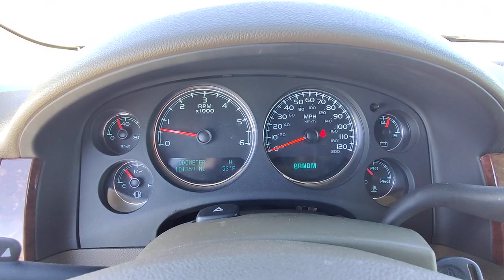2010 Chevrolet Avalanche Grand Forks, East Grand Forks, Crookston, Thief River Falls, Fargo AG101561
SUMMIT WHITE Used 2010 Chevrolet Avalanche 4WD Crew Cab LTZ available in 2373 32nd Avenue South, Grand Forks, North Dakota at Lithia CJD of Grand Forks. Servicing the Grand Forks, East Grand Forks, Crookston, Thief River Falls, Fargo, ND area.

Avalanche 4WD Crew Cab LTZ
2010 Chevrolet Avalanche 4WD Crew Cab LTZ - Stock#: AG101561D

FUEL EFFICIENT 21 MPG Hwy/15 MPG City! LTZ trim. Heated/Cooled Leather Seats Nav System Premium Sound System Running Boards Back-Up Camera Aluminum Wheels 4x4 WHEELS 4-20 X 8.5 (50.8 CM X 21.6 CM) CHROME CLAD Hitch. SEE MORE! KEY FEATURES INCLUDE: Leather Seats 4x4 Heated Driver Seat Cooled Driver Seat Back-Up Camera Running Boards Premium Sound System Onboard Communications System Trailer Hitch Aluminum Wheels Remote Engine Start Dual Zone A/C Heated Seats Heated Leather Seats Heated/Cooled Seats. Rear Seat Audio Controls Keyless Entry Privacy Glass Steering Wheel Controls Heated Mirrors. OPTION PACKAGES: WHEELS 4-20 X 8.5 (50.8 CM X 21.6 CM) CHROME CLAD ENGINE VORTEC 5.3L V8 SFI FLEXFUEL with Active Fuel Management capable of running on unleaded or up to 85% ethanol (with gas - 320 hp [238.6 kW] @ 5400 rpm 335 lb-ft of torque [452.2 N-m] @ 4000 rpm with E85 ethanol - 326 hp [243.1 kW] @ 5300 rpm 348 lb-ft of torque [469.8 N-m] @ 4400 rpm) iron block (STD) TRANSMISSION 6-SPEED AUTOMATIC AUDIO SYSTEM WITH NAVIGATION AM/FM STEREO with MP3 compatible CD player and multimedia navigation auxiliary jack input seek-and-scan digital clock auto-tone control Radio Data System (RDS) speed-compensated volume (USR) USB Port TheftLock and voice recognition plays CD only in upper slot includes (USB) XM Satellite Radio with XM NavTraffic (STD). MORE ABOUT US: In the market for a new Chrysler Dodge Jeep or RAM? Then come to Lithia Chrysler Jeep Dodge of Grand Forks! Our experienced sales staff prides itself on not only offering a paramount selection of new and used cars but a distinctive personalized approach to service to match. And whether youre coming in from Fargo Devils Lake or Thief River Falls MN our new Chrysler Plus motor vehicle excise tax license and $299 doc fee. Price contains all applicable dealer incentives and non-limited factory rebates. You may qualify for additional rebates; see dealer for details.